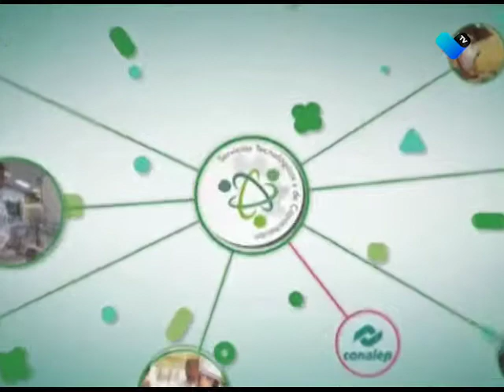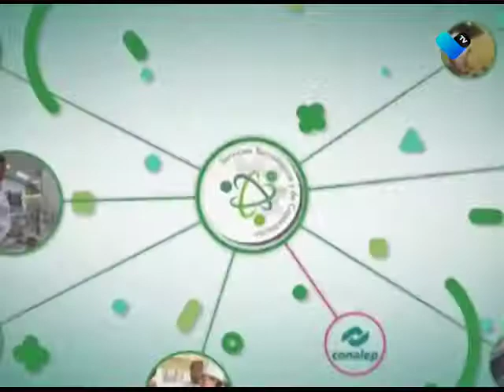DESERCIÓN DEL 8% EN CONALEP NACIONAL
Más de 24 mil 500 alumnos a nivel nacional han abandonado sus estudios en el sistema CONALEP, reconoce su director general.